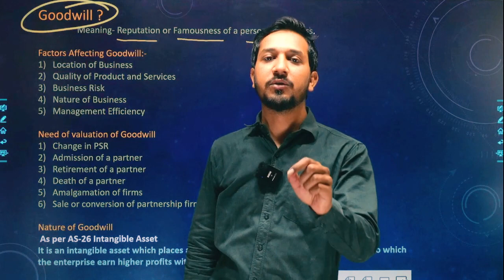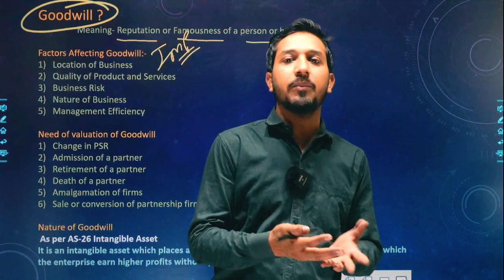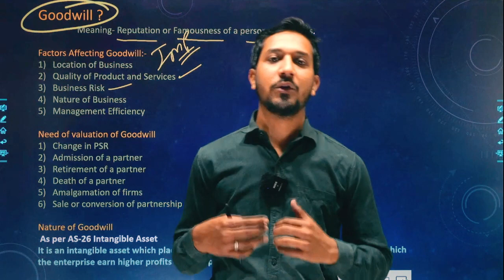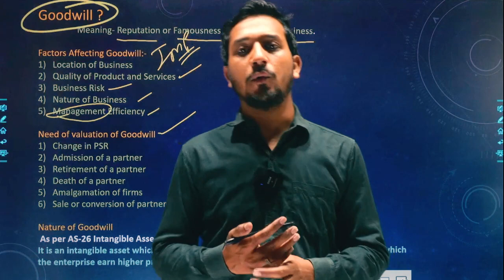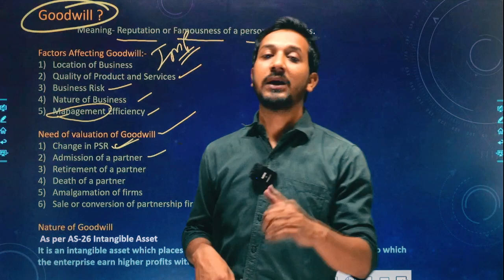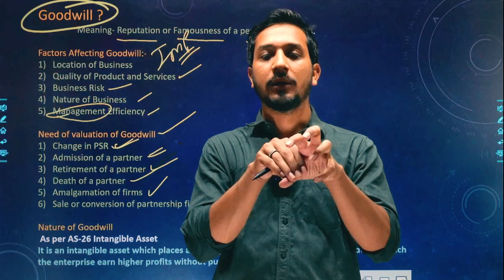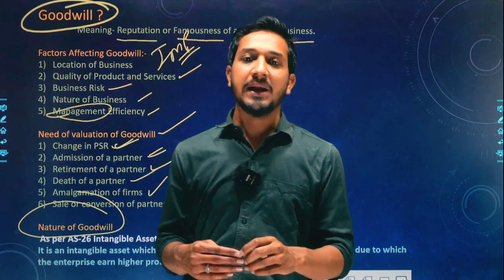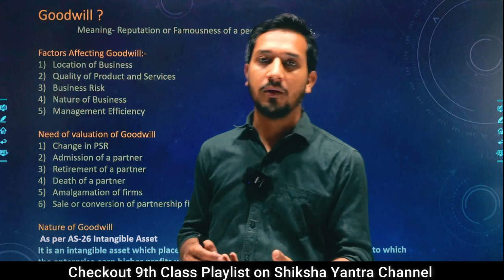Goodwill: Nature & Valuation Concepts Class 12 Accounts Chapter 2 | 2023-24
Goodwill: Nature & Valuation Concepts Class 12 Accounts Chapter 3 | 2023-24

class 12 accounts chapter 3,goodwill: nature & valuation concepts part 1,meaning of goodwill,features of goodwill,types of goodwill,examples of goodwill,need for valuation and goodwill,factors affecting value of goodwill,class 12 accountancy goodwill,goodwill concept,meaning of goodwill in hindi,goodwill in hindi,nature of goodwill,valuation of goodwill class 12,purchased goodwill and self generated goodwill,2023,2022-23

goodwill nature and valuation
goodwill class 12
goodwill class 12 accounts
goodwill chapter class 12
goodwill
account class 12
goodwill nature and valuation chapter 3 class 12th
accounting fot partnership